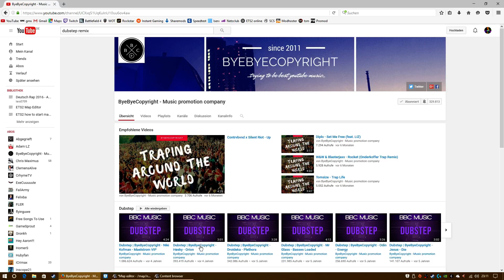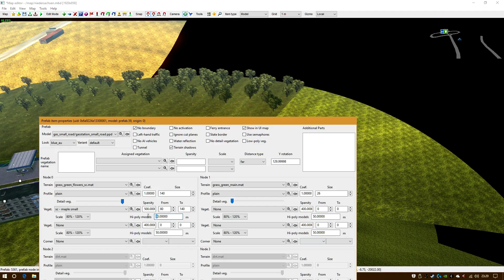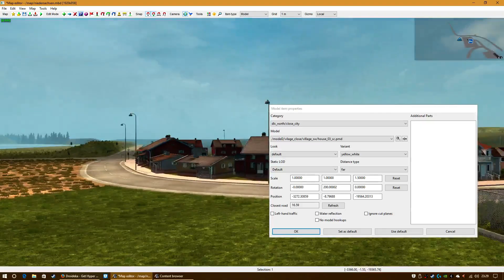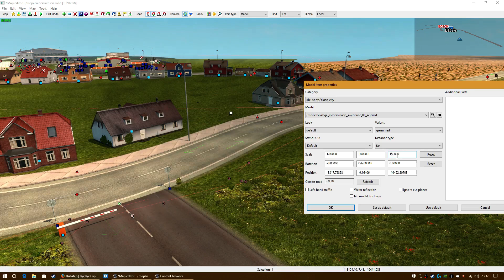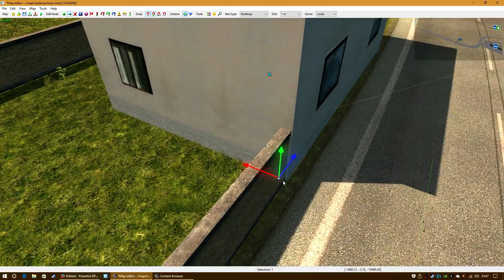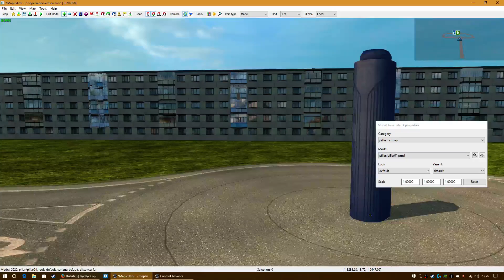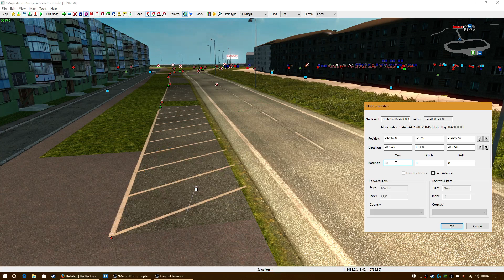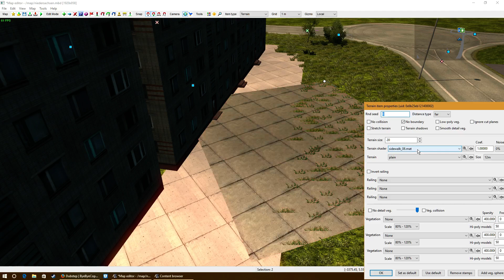ETS2 map editor #15